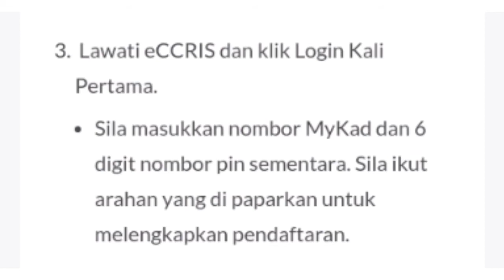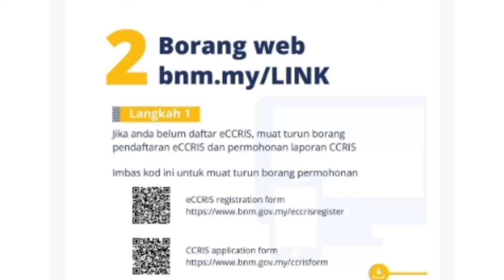CCRIS ONLINE ‼️ INI CARA DAFTAR CCRIS ONLINE